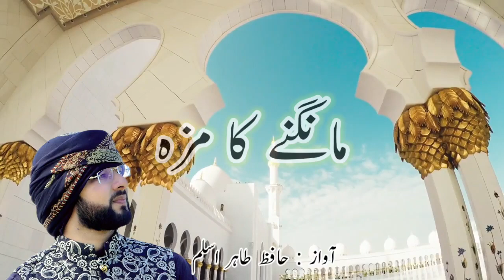Hafiz Tahir Aslam | Mang lo mang lo | short Clip for shab e barat |2021